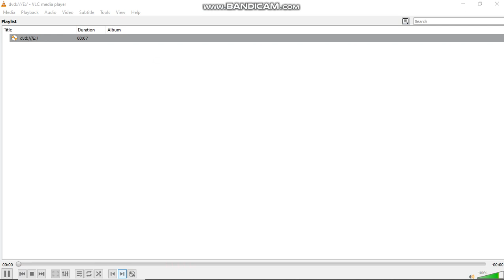Opening to Maniac 2001 DVD